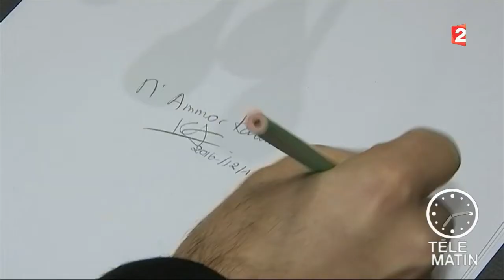Sans Frontières - Bruxelles : le nouveau bâtiment du Conseil européen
Le chantier a duré 8 ans… mais le nouveau bâtiment du Conseil européen qui accueille les chefs d’État est prêt !